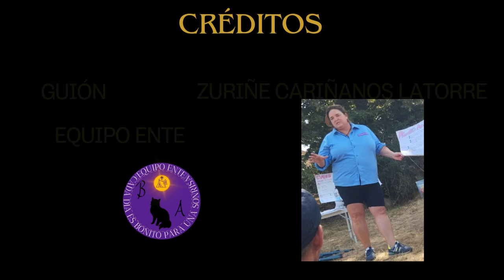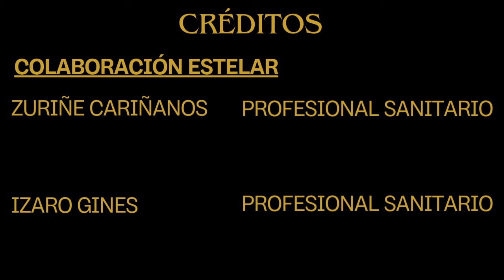El gran zambombazo - Grupo Scout Montaraz 526 - Scouts de Cantabria